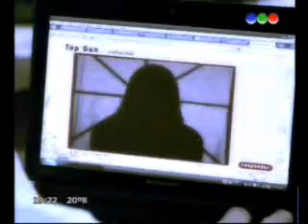Capítulo 102 "Un paraíso para todos" (Parte 2) Casi Angeles Cuarta Temporada IV